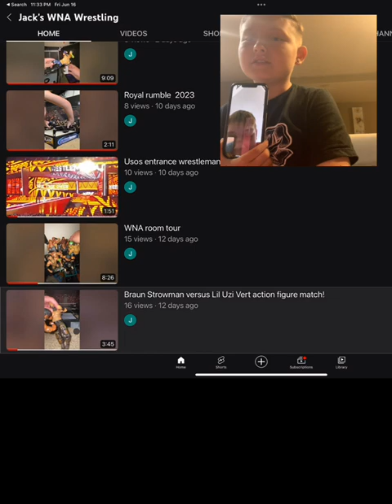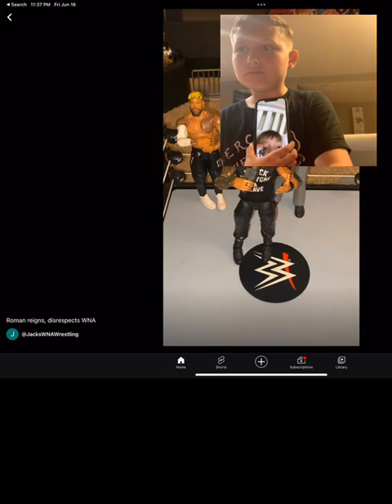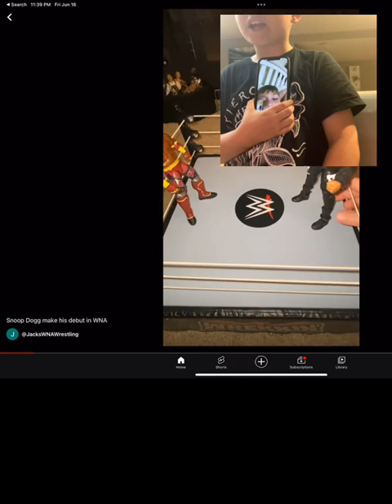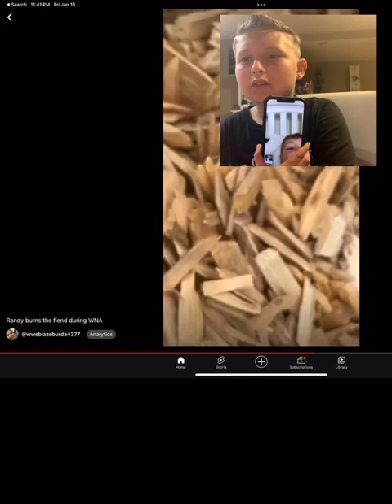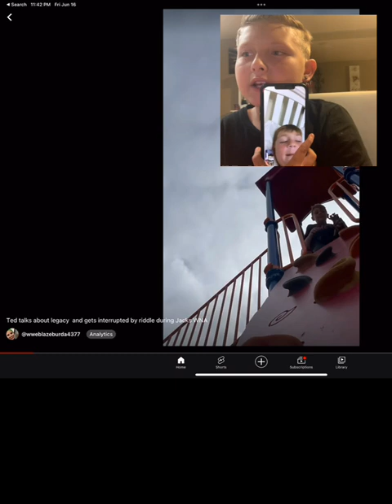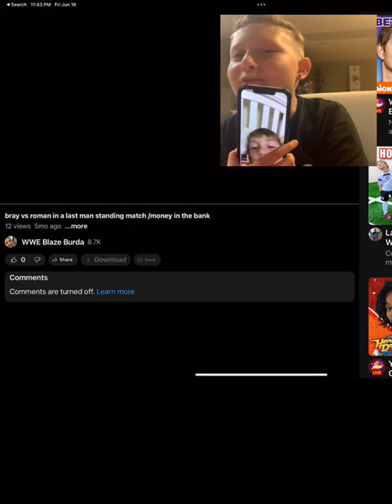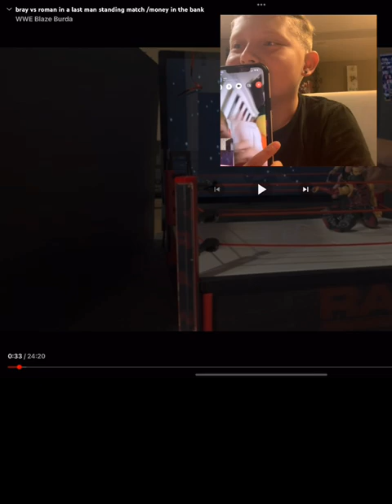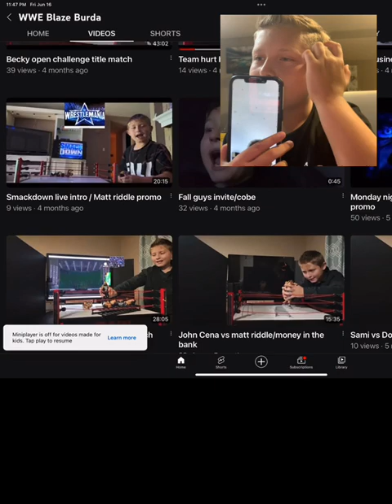jack and blaze react to how bww and wna come together